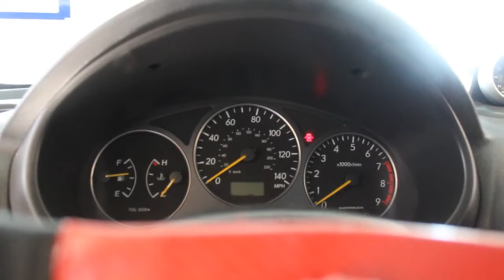SanAntonio,Tx carmeet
if you guy would like to see.Transmission getting fully build gear we are shot for 620 whp with the big turbo from Garratt and e85 after month or two 2.0 build coming soon y'all stay tuned for it cant wait for it Miranda 2.0

SUBARU ENGINE MODS:
IAG stage 4 tuff extreme short block
Case/main bolts-APR main bolts
Rods/main bearing ACL or king bearing
Pistons 2618 Forged electroless nickel plated top & ring
Head studs machined for 14mm head studs
fire-lock IAG fire-lock head gaskets required
pinned mains machined case for 9.5mm pinned mains and lined honed
case halves honed to 99.75mm
kelford cam 282/278 drag racing high hp
billet crankshaft
injector dynamics 1700cc
IAG V3 fuel rail
hks blow off valve
invidian n1 exhaust
Exedy stage 5 triple metallic disc clutch kit
Fully build tranmission
COBB SHORT KIT

SUSPENSION & BRAKE &INTERIOR:
RACING SEAT
nrg quick hub
nrg steering  wheel
super pro front lower control arm
moorsport rear laterial link
prova front pillowball sway bar end link Type
prova rear pillowball sway bar end link Type
whiteline front & rear sway bar kit w/endlinks
mooresport rear trailing arm gravel spec w/bearing
aem air fuel ratio
prosport boost
prosport oil temperature
prosport oil pressure
nrg harness bar
stainless steel brake lines
DBA 5000 series drilled/slotted rotor rear
DBA 4000 series drilled/slotted rotor pair rear
goodride stainless steel coated clutch line
 FENDER FLARES
tein super racing coilever kit
WHITELINE FRONT AND REAR SWAY BAR KIT W/ENDLIKS
MOORESPORT REAR LATERAL LINKS
FRONT ENDLINK
CUSCO ADJUSTABLE REAR TRAILING ARM
CARBING STRUT TOWER BAR
H&R SPRING ADJUSTABLE CAMBER BOLT
WHITELINE FRONT ROLL CENTER
WHITELINE ANTI LIFT KIT RACE VERSION

COOLING SYSTEM
ARC INTERCOOLER
MISHIMOTO ALUMINUM
PERRIN SHROUD
GRIMMSPEED RADIATOR KIT
MISHIMOTO RACING THERMOSTAT
MISHIMOTO ALUMINUM DUAL FAN
JDM SUBARU STI 1.3 BAR INLET

CAMERA GEAR :
Canon - EOS R body
Canon - EF-S 18-55mm
Canon - EOS 6D Mark II body